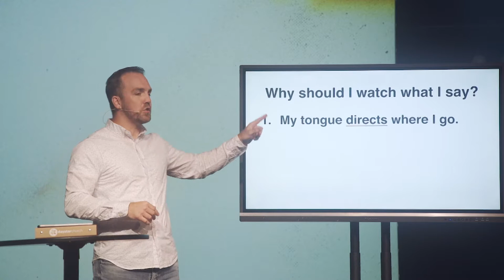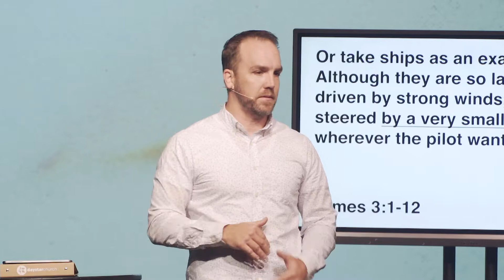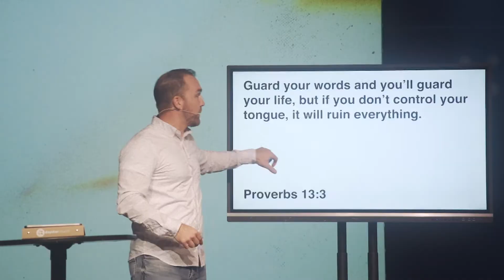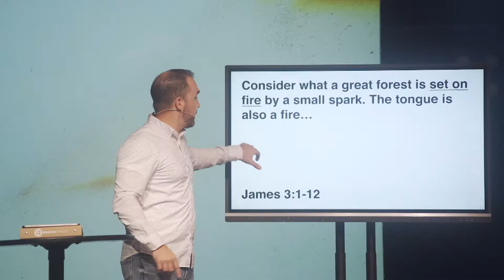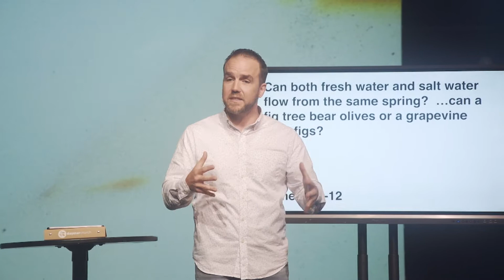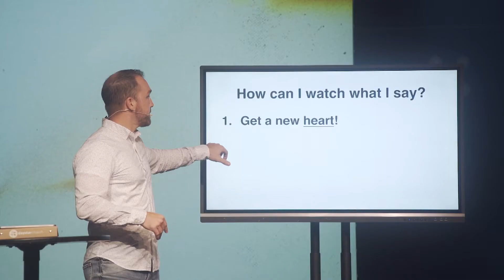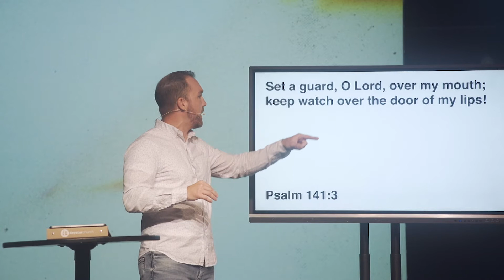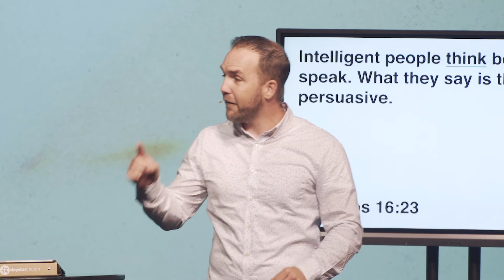You Are What You Say | Pastor Eli Brooks | The Book of James | Daystar Church